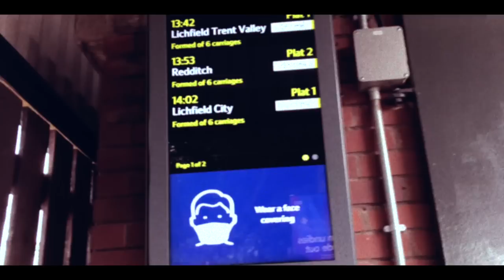Learning English Has Ruined My Life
Learning a foreign language can be a bad idea - well, to an extent, depending on how far you go.  For me, it definitely made my life better and worse - and it's certainly not an understatement to say: learning English has ruined my life. Find out why in this video. :)

(where you can find my other forms of creative expression)